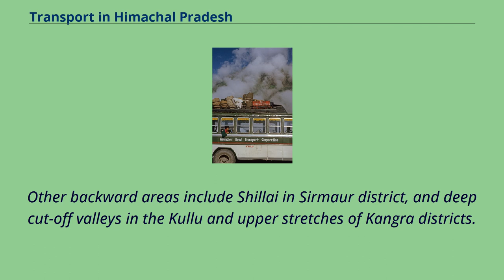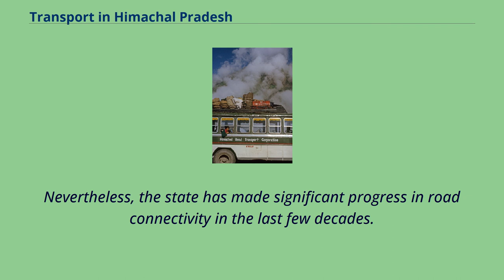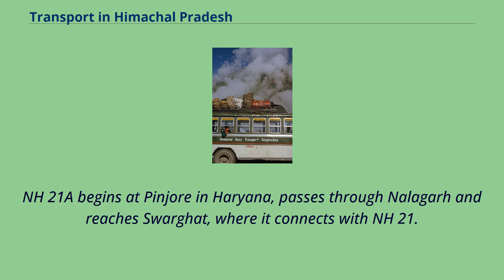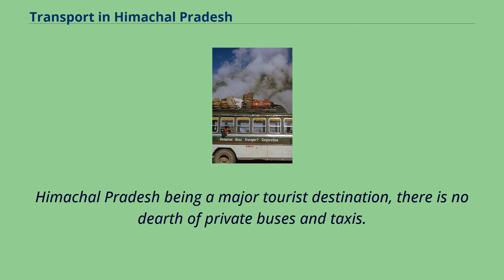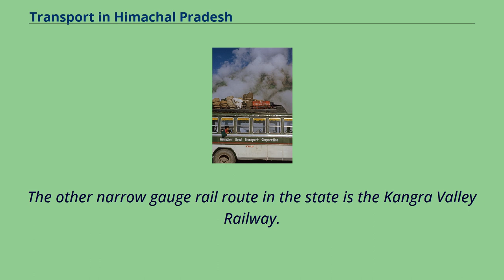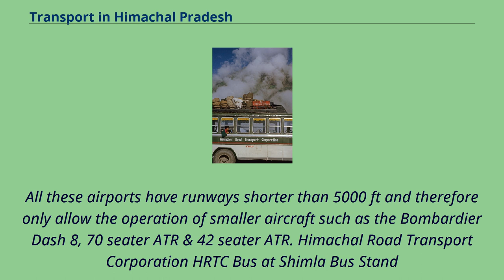Transport in Himachal Pradesh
The development of tribal areas in Himachal Pradesh is one of the major steps taken by the state government for its economic development.
The border districts of Kinnaur, Lahaul, Spiti and the Pangi and Bharmour tehsils of Chamba districts are the major tribal areas of the state.
They are located near the borders of Tibet and Indian States of Jammu and Kashmir.
Other backward areas include Shillai in Sirmaur district, and deep cut-off valleys in the Kullu and upper stretches of Kangra districts.
Due to poor accessibility, life in these areas had grown in isolation.
Kinnaur was opened up in the early 1960s with the completion of the Hindustan-Tibet National highway.
Lahaul was opened up in the late 1960s with the construction of roads over Rohtang pass.
Lahaul is only in contact due to high passes like Rohtang （3,967 m, 13,050 ft）, Kunzum （4,600 m, 14,913 ft） and Baralarcha （4,300 m, 14,000 ft）.
Spiti is a cold desert and is a very underdeveloped area.
The building up of an efficient transport system was the top most priority in the first Five year plan.
The state has three airports at Bhuntar in Kullu district, Jubbarhatti near Shimla and Gaggal in Kangra.
It was only by January 1991 that Himachal was linked up with the broad gauge system by extending the Delhi-Nangal rail line.
Although railways and airways in Himachal serve very limited transport needs of the people, the road network of the state makes it unique.
The geography of Himachal presents considerable challenge to the development of transport infrastructure.
Nevertheless, the state has made significant progress in road connectivity in the last few decades.
Himachal at present has the highest road density among all the hill states of India.
Although Himachal also has three airports and two narrow gauge rail tracks, roads remain the main mode of...